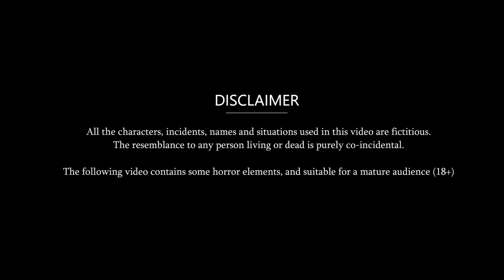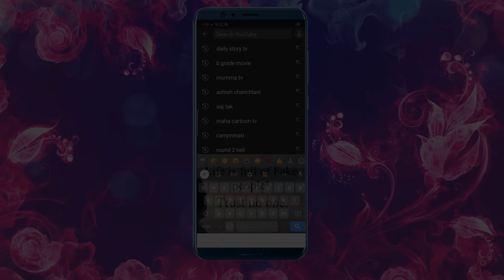कानपुरिया सास | Cartoon Stories in Hindi | Moral Story in Hindi | Bedtime Stories | Kahaniyan